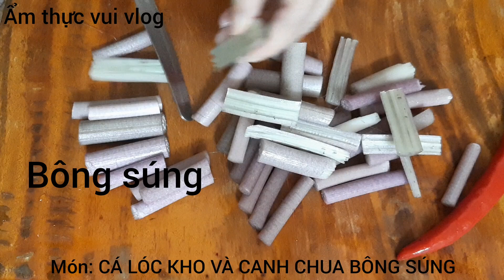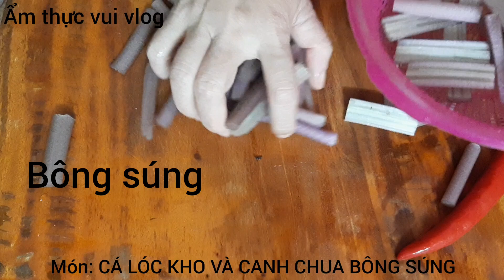CÁ LÓC KHO QUÉO VÀ CANH CHUA BÔNG SÚNG NGON CƠM MÓN ĂN MIỀN QUÊ#amthucvuivlog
Cá lóc kho quéo và canh bông súng ngon cơm tuyệt vời. Món ăn đậm chất miền quê. Xin mời cả nhà. Cảm ơn cả nhà xem video ủng hộ kênh nhé !